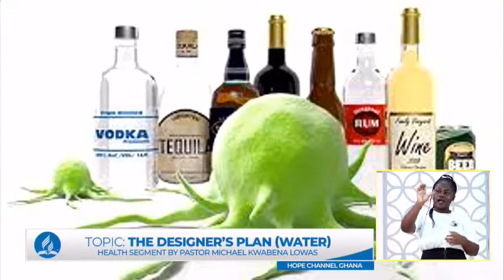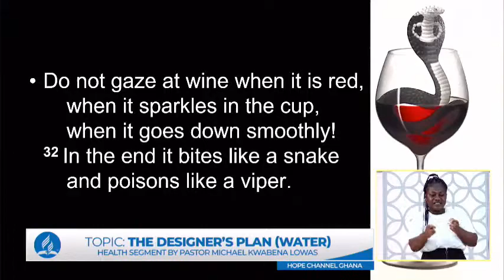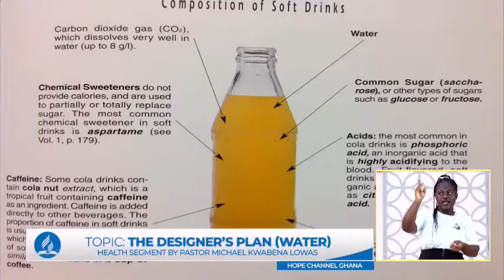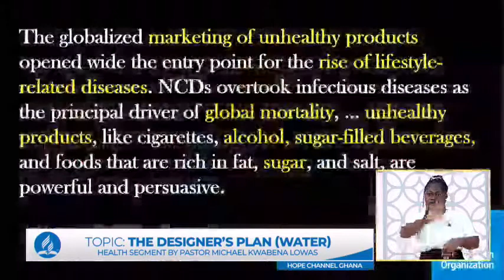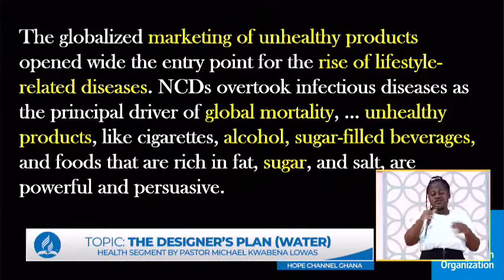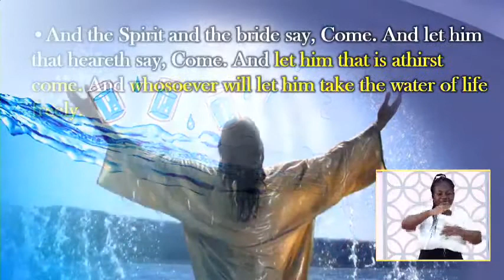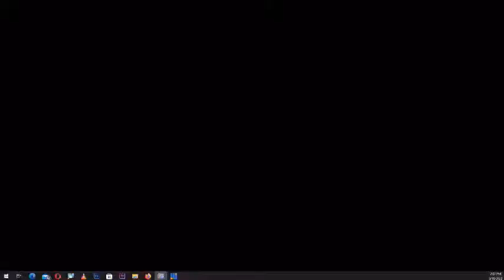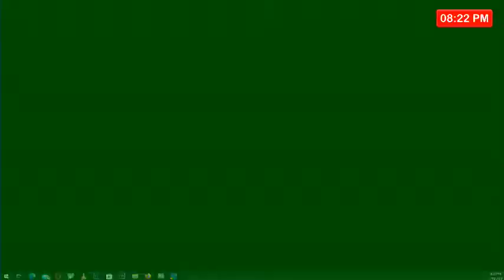Day 8 || Freedom From Fear Bible Lecture Series By Randy Skeete